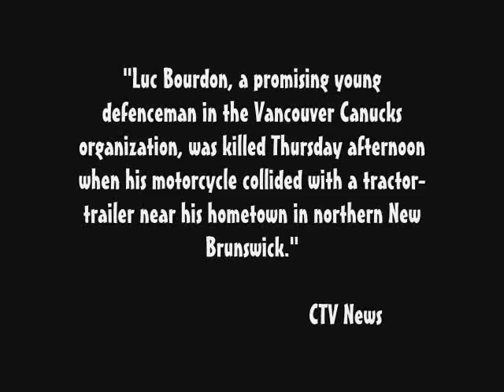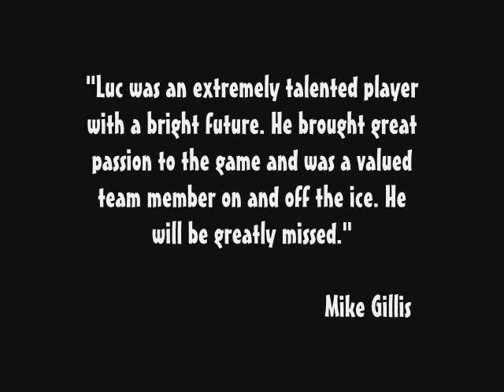RIP ~ Luc Bourdon ~ RIP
a Tribute... :(

Made by : Goldendogs14

Song : One Last Breath - Creed